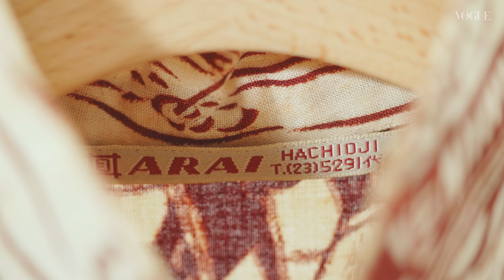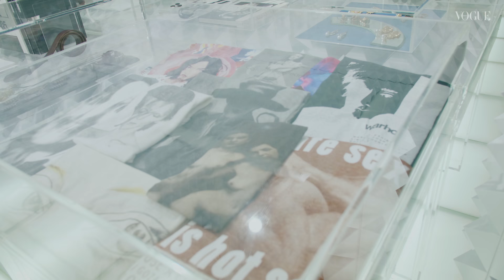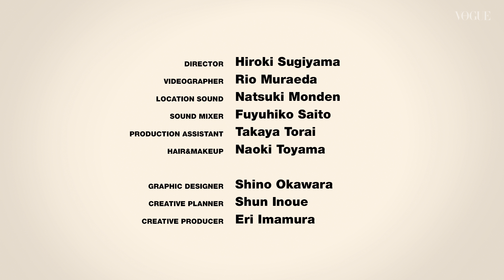ユーミンの実家で仕立てたチャイナドレスを、希少なヴィンテージでモードに装飾。| Yuming’s FASHION Adventure | VOGUE JAPAN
ユーミンの貴重な過去の衣装を、スタイリストがメイクオーバーする「Yuming’s FASHION Adventure」。
第2回目は、セネガルで生地を購入し、実家の「荒井呉服店」で仕立てたチャイナドレスをメイクオーバー。あいみょんをはじめ女性からも支持されるスタイリストの服部昌孝が、希少なヴィンテージを数多く揃える渋谷の「LAILA TOKIO」にて、モードかつシンプルにコーディネート。